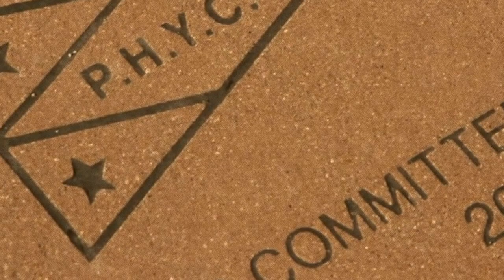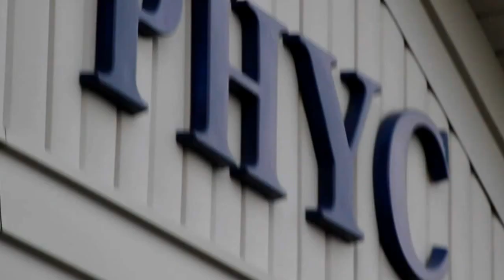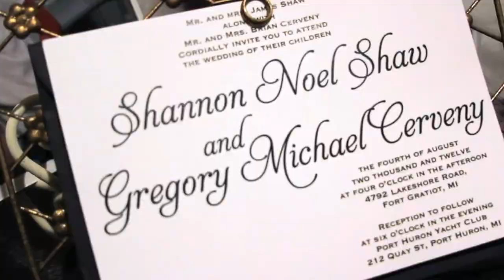Cerveny Wedding-HD 720p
Greg Cerveny & Shannon Shaw Wedding